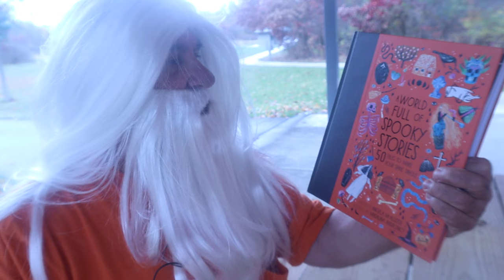A World Full Of Spooky Stories 50 Tales To Make Your Spine Tingle+Ghost Stories Soft Spoken ASMR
Reading From A Ghost Story Book

Timothy Birmingham
P.O.Box 1225